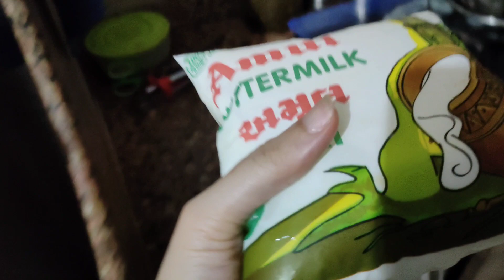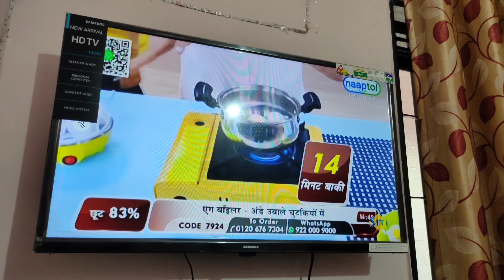Husband Ka Most Important Saman Nahi Mil Rahi।।😂💕👆।। VLOG 64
Thank u